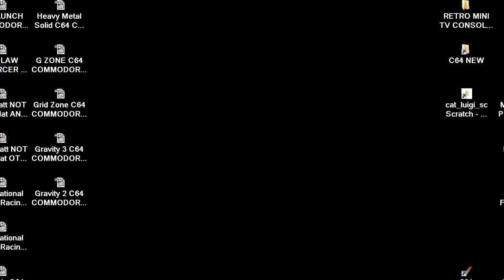Gravity 1 C64 COMMODORE 64 Richard Bayliss Rich Squads Mirage Designs The New Dimensions TND Number